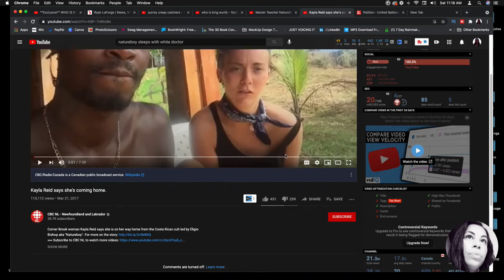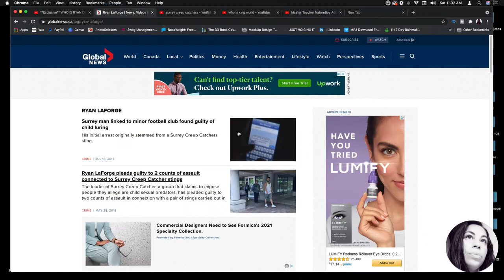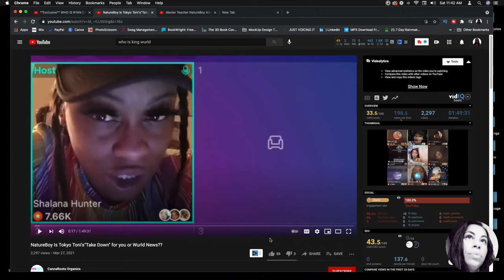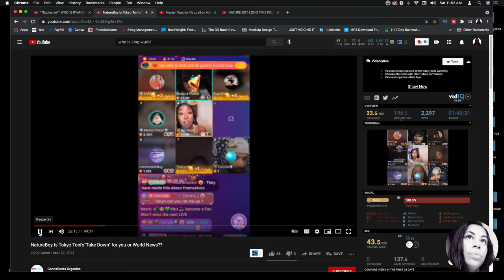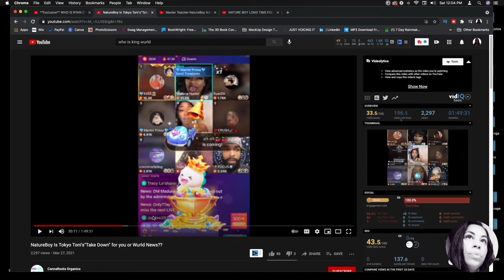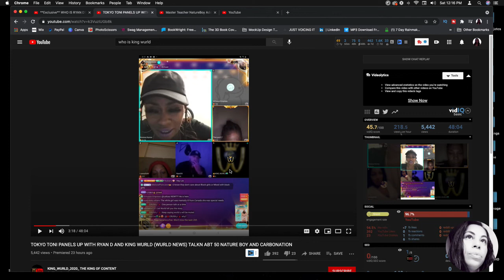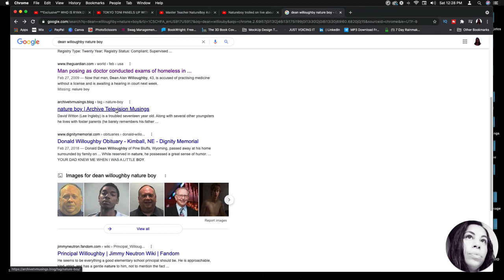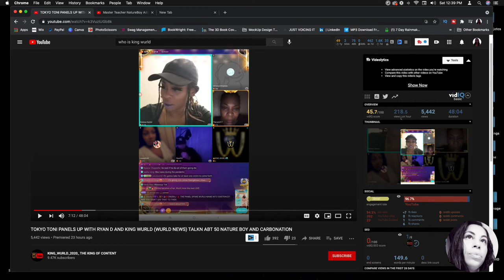PART 2 | WHERE IS THE FBI & CDC? | NATUREBOY & CARBON NATION | HUMANITARIAN ISSUE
WAKE UP PEOPLE THIS COULD BE HAPPENING TO YOUR LOVED ONE!

THIS VIDEO IS FOR EDUCATIONAL & AWARENESS PURPOSES ONLY!

Eligio Bishop is a leader of a CULT known as Carbon Nation. This man has been recruiting young women and men into this group for years. Through his dumbfounded intelligence, he uses his charisma to lure these people into a false religion and has them leave their homes with the promise of living in a Utopia. This illusion of paradise quickly becomes a deadly reality when people arrive to be abused, sexually assaulted, starved, isolated, and infected with various STD's.

This man has been arrested several times and has even made it to mainstream news outlets like NYPost LATimes etc...

Why is this man not behind bars facing charges of  WAR CRIMES TO HUMANITY?

This man is currently recruiting people from social media platforms that you and I use today. Our family members and friends can possibly be exposed and lured into this nightmare!

This man must be stopped and held accountable for his crimes.